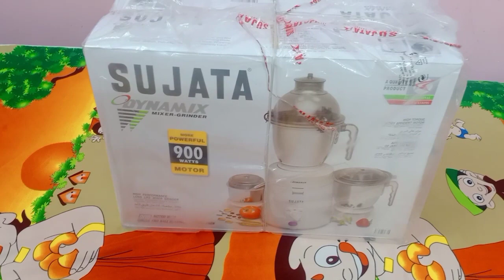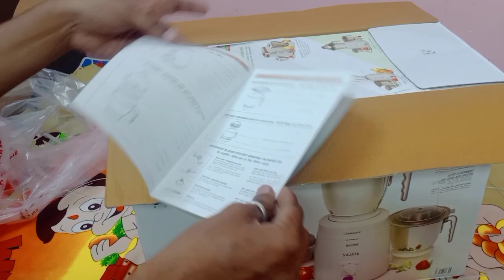आमच्या घरा मध्ये एक नवीन मेंबर ॲड झाला आहे. चला अनबॉक्सिंग करूया. Unboxing video, unboxing vlog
unboxing/ unboxing video in marathi/
mixer grinder unboxing video

🙏,🙏नमस्कार मित्रांनो तुम्हाला माझा हा व्हिडिओ आवडलाअसेल. तर माझ्या चैनल ला लाईक करा. शेअर करा. आणि सबस्क्राईब करा. आणि हो मित्रांनो कमेंट करायला विसरू नका.🙏🙏

(Follow me on)👇
Fun Dooosh Page On Facebook.